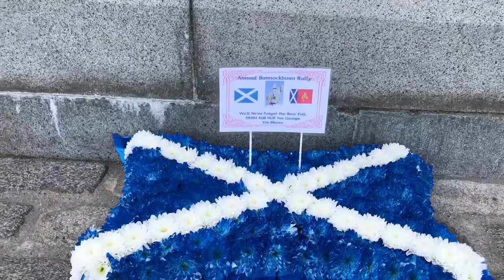Bannockburn 704th anniversary march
Independence for Scotland supporters marching to commemorate the famous victory under an army led by Robert the Bruce, King of Scots against King Edward II army of England in 1314. The march was organised by All Under One Banner.